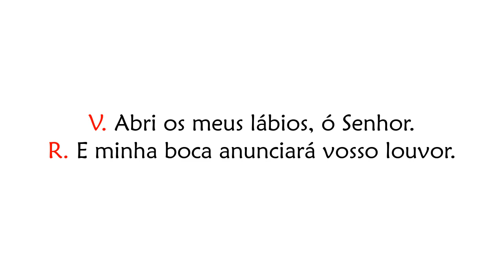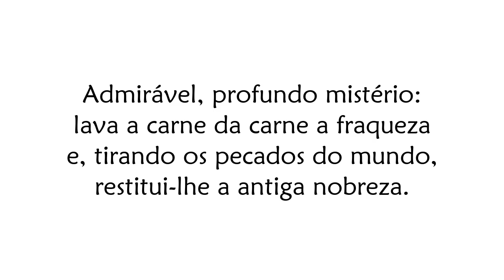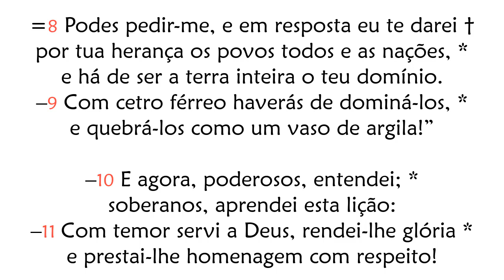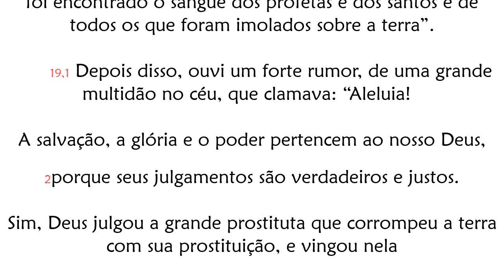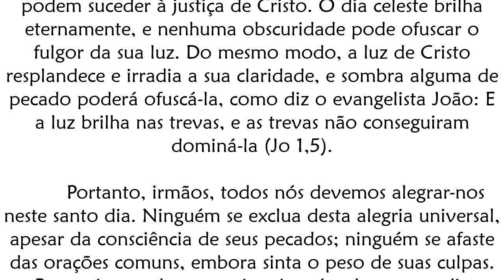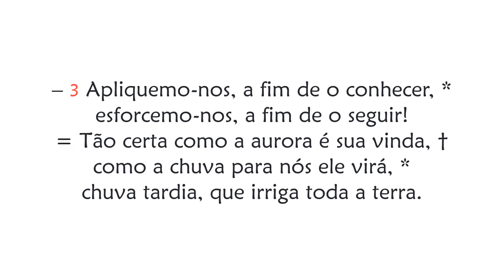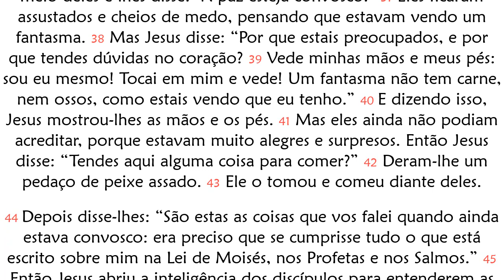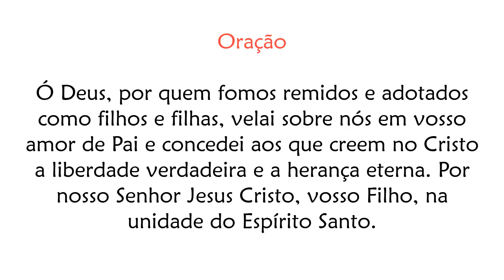Vigílias do 5º Domingo da Páscoa